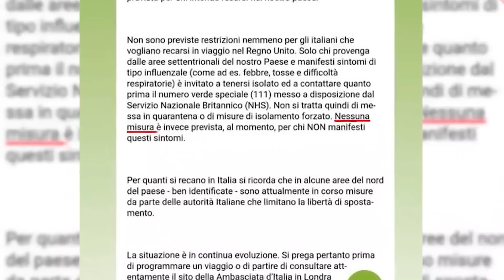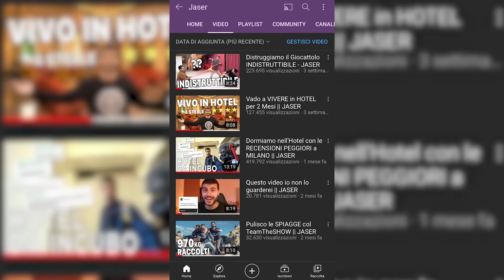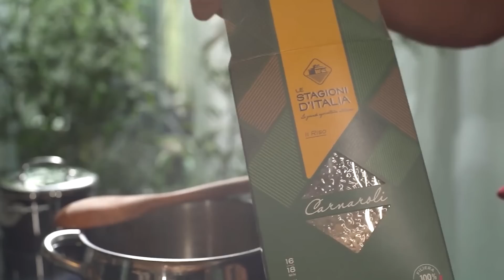Rewind 2020 || JASER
Riassunto di tutto il mio 2020

-SE VOLETE MANDARMI QUALCOSA:
theSHOW
Via Edolo, n.26
20125, Milano